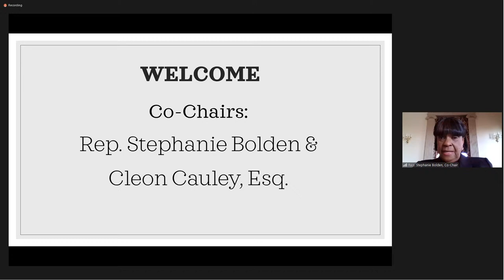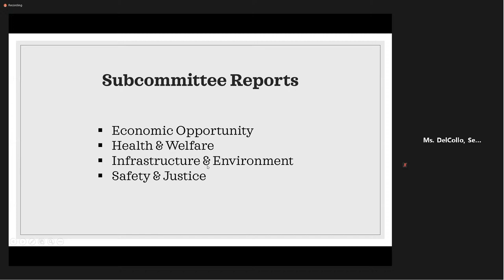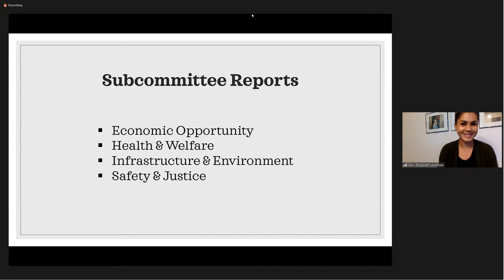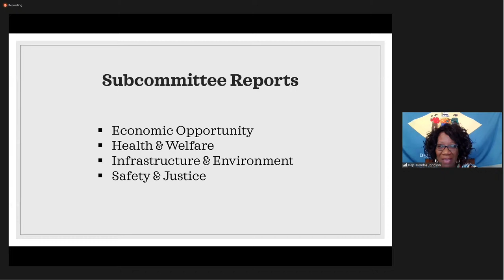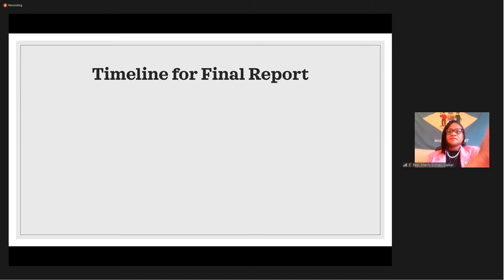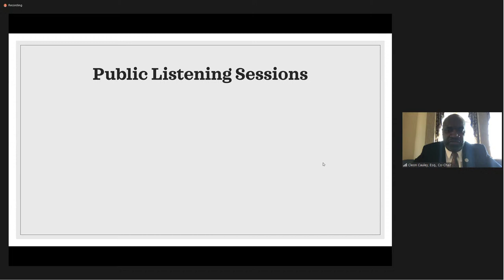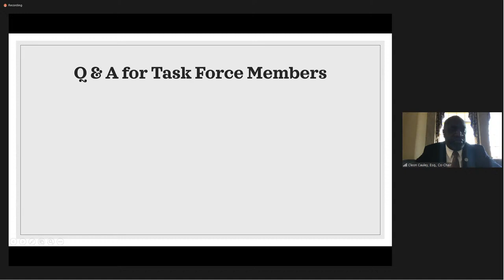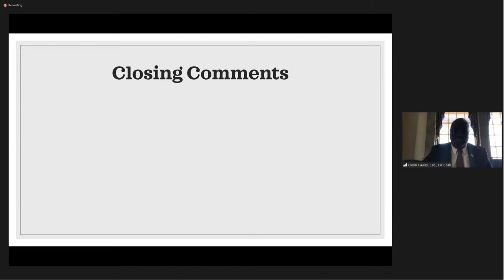African American Task Force